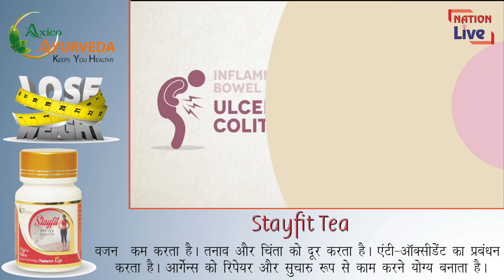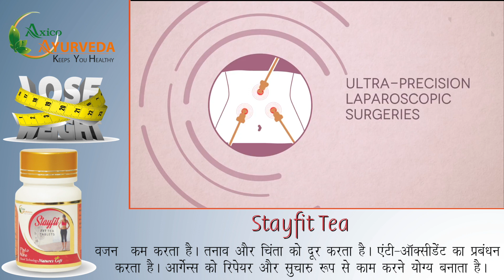पाचन तंत्र को मजबूत करने के उपाय || Eminent energy juice || Axico Ayurveda || Nation live IPTV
Anchor : Divya Pandey

Camera by : Rohit Joshi

Edited By: Akash Pal

NATION LIVE IPTV